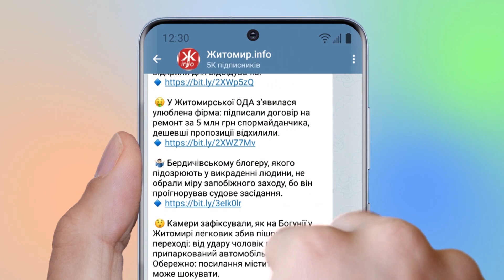Начальник поліції прокоментував хід розслідування двох резонансних справ на Житомирщині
Новопризначений  начальник ГУНП у Житомирській області Юрій Олійник 23 червня під пресконференції розповів журналістам про хід розслідування справ про вбивство 7 людей, скоєному у селі Новоселиця, Попільнянського району та конфлікт у смт Іршанськ, Хорошівського району, під час якого чоловік поранив ножем 9 осіб.